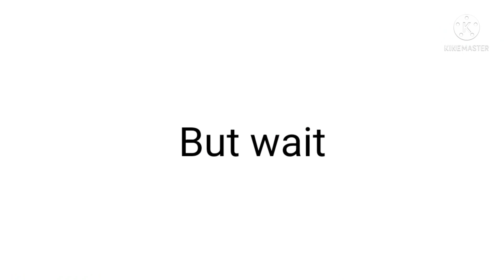BF is disgusted